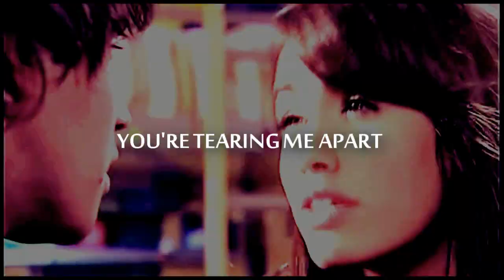;mar,thiago,simon ♥ | nobody comparies;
Ciao a tutti,questo è un mio nuovo sul triangolo amoroso:Thiago,Mar e Simon. Voi chi preferite?Io i Simonella ♥ Ma amo troppo i Thiaguella!Ho messo in questo video tutte le scene di questo triangolo,senza una storia...Ma devo dire che mi sono divertita molto!Ho lavorato a questo video almeno 3 settimane e devo dire che non è uscito poi così male ♥ .La canzone è Nobody comparies dei MAGNIFICI One Direction c'è insomma chi non li trova adorabili?(a parte i maschi,siamo chiari!)ed io amo le loro canzone cgewbugdfhgfhg ♥...Va bè buona visione :)